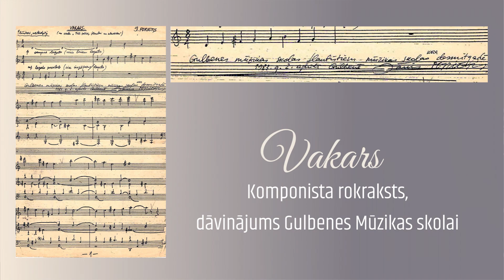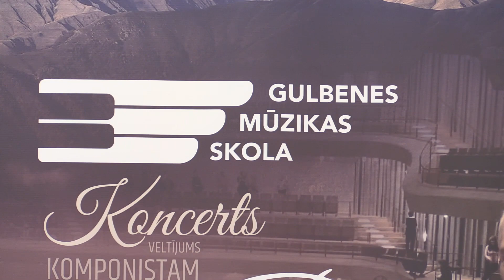Koncerts - veltījums komponista Jāņa Porieša piemiņai "...tā baltā mūžība"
Koncertā piedalās Gulbenes Mūzikas skolas bērni, jaunieši un pedagogi.
Ieraksts - Gulbenē 2021.gada novembrī.